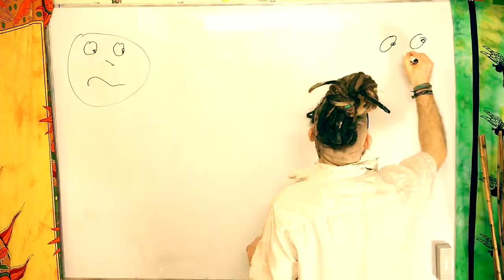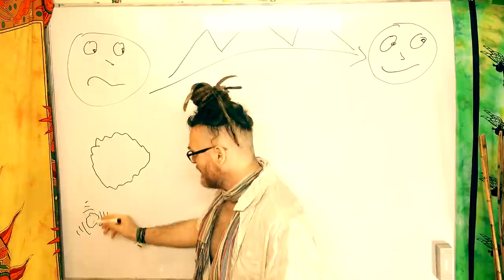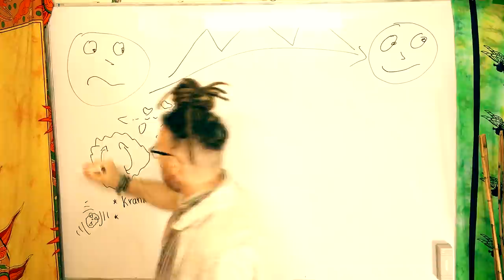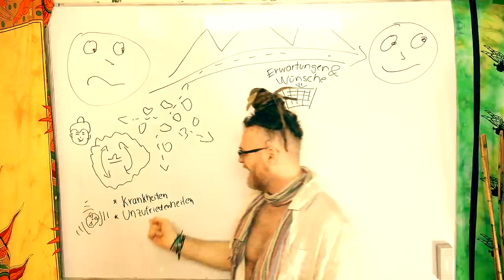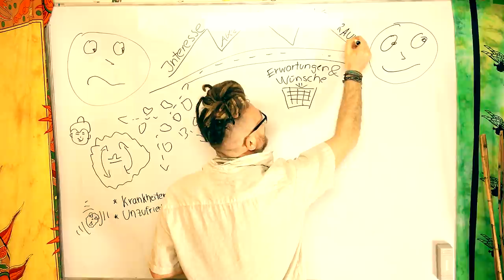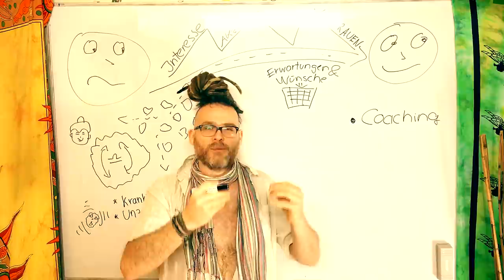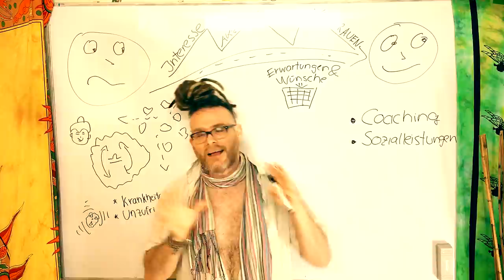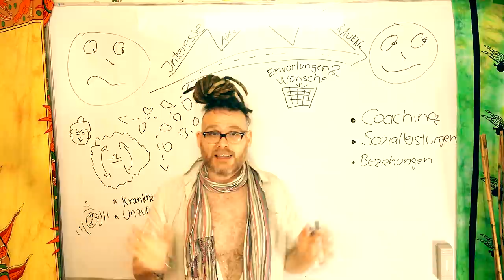In den Flow kommen 🕉 3 Schritte zum Flow-Zustand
Der Flowzustand ist ein von vielen angestrebtes Ziel. Um ihn zu erreichen sind 3 grundsätzliche Themen zu absolvieren. Welche das erfährst Du heute in diesem Video.

🚰 Wasser hier ⭇ ⭁ testen bevor ihr Euch einen Wasserfilter kauft! Oft ist KEIN Wasserfilter notwendig und sorgt nur für mehr Bakterien & Schadstoffe!

Wenn ihr mir einen Brief schreiben wollt, ist meine Adresse:

Christian Pörtzel
Friedrich Engels Strasse 55
04425 Taucha